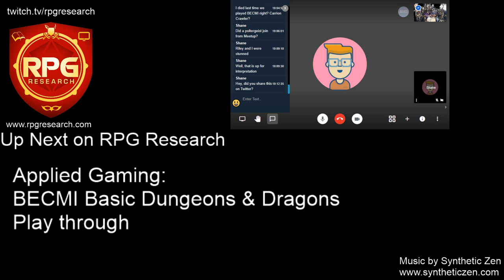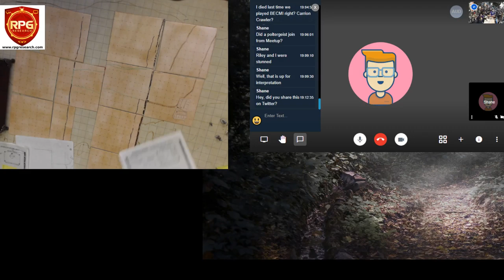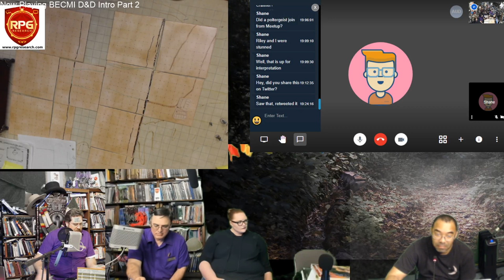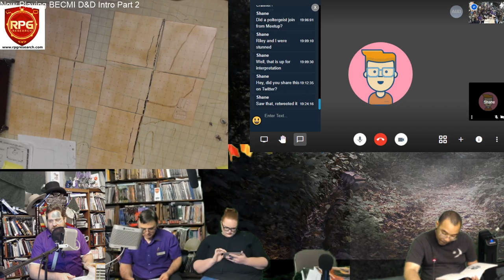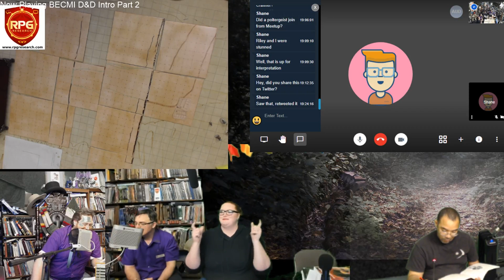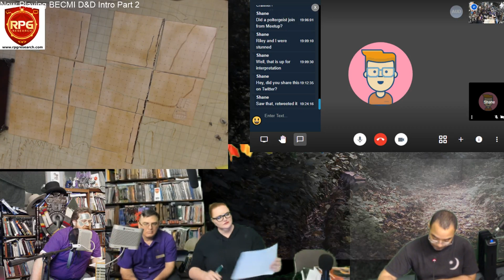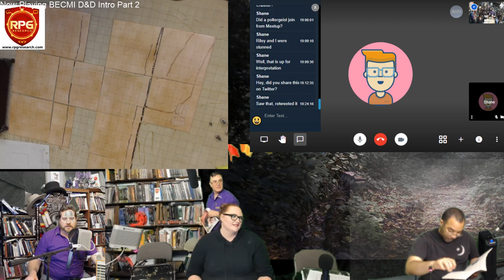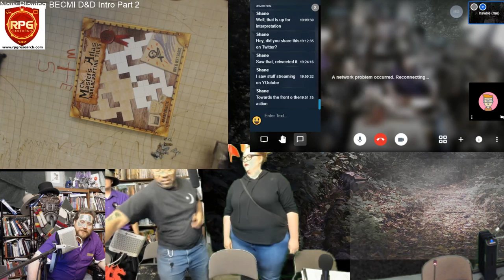RPG Research Applied Gaming: BECMI D&D Basic D&D Part 2.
/ Basic Dungeons & Dragons Frank Mentzer Introductory adventure 1982.
And prepartion for B10 Night's Dark Terror, for next session.
And Friday 4-7 pm is Drop In and RPG. This April 26th in Spokane, Washington at Spark Central

RPG Research: "We are helping people heal & improving the quality of life for diverse populations around the world by providing accessible & inclusive collaborative research-supported programs using music and role-playing games.
Researching RPGs since 1983, providing programs in schools since 1985, in therapeutic settings and online since 2004. We are a 501(c)3 non-profit. RPG Research provides an open international community, sharing, studying, and providing accessible & inclusive, collaborative music and games, to help improve people's lives! "
Research studies on the educational and therapeutic aspects of participation in role-playing games.